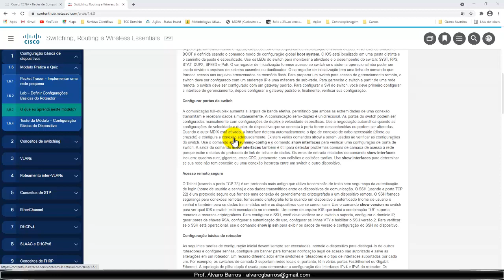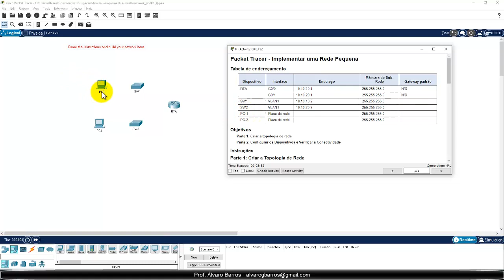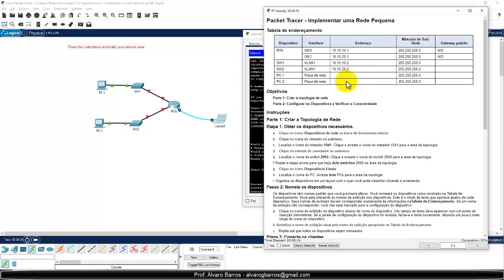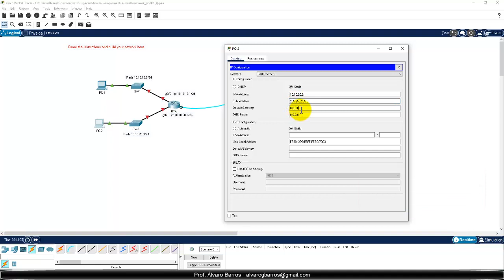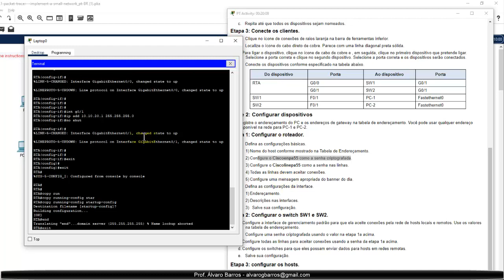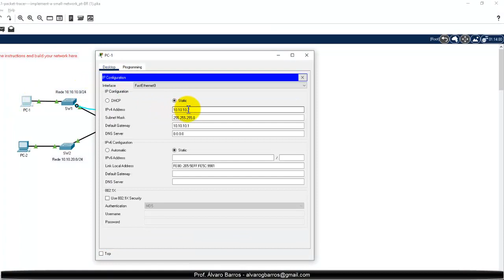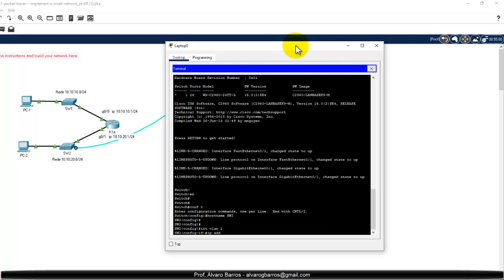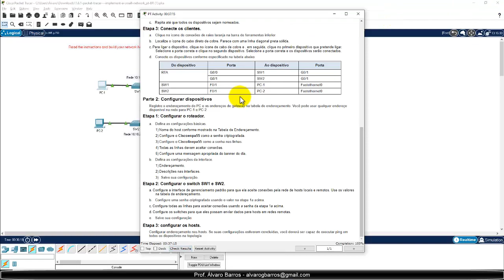Cisco CCNAv7 - SRWE - Cap 1 - Aula 6 - 1.6 - Módulo Prática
Quinta aula do Curso Cisco CCNAv7 - Switching, Routing e Wireless Essentials.

Curso Cisco CCNAv7 - Switching, Routing e Wireless Essentials (SRWE)
Capítulo 1 - Configuração Básica de Dispositivos
Tópico 1.6 - Módulo Prática

Resolução do Exercício Packet Tracer do Capítulo